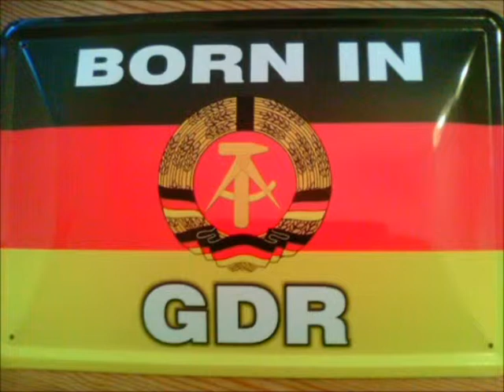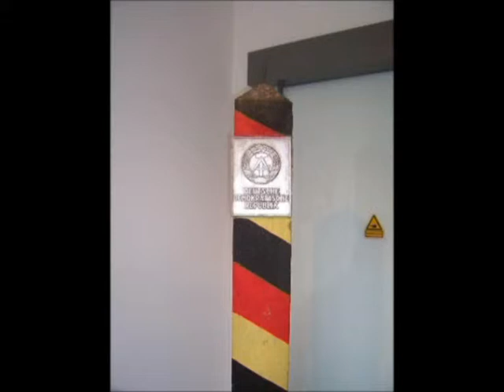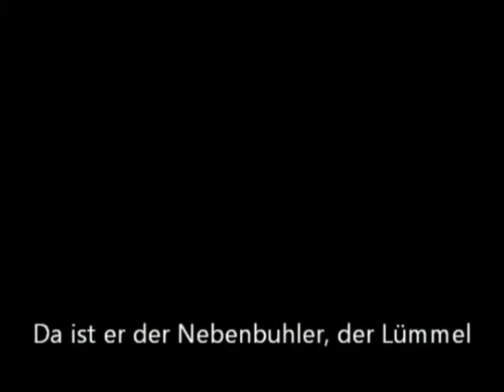Uwe sein Sissi Film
Composer and Songwriter Manny Holthoff